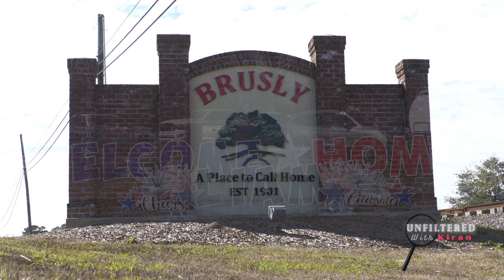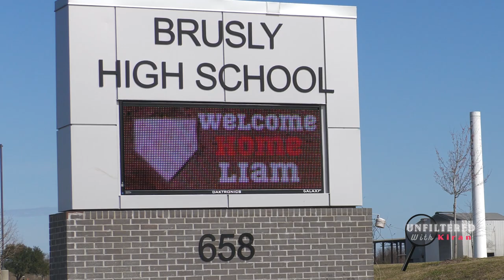Liam Dunn welcomed home a month after staying in hospital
Just shy of a month since his wreck, Liam Dunn, 20, returned to his parents' Brusly home with a crowd of family, friends, neighbors and complete strangers welcoming him with signs in hand.